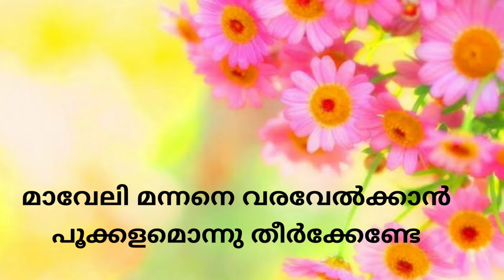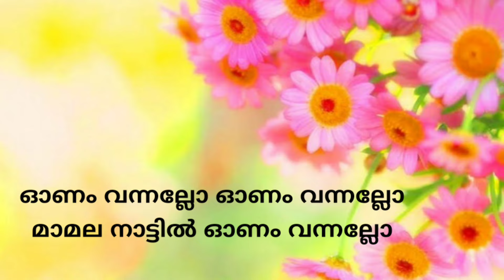Onam Song in Malayalam | Onapattu | ഓണപാട്ട് | കുട്ടികൾക്ക് എളുപ്പത്തിൽ പഠിക്കാം | myreviewsbook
Onam song in Malayalam